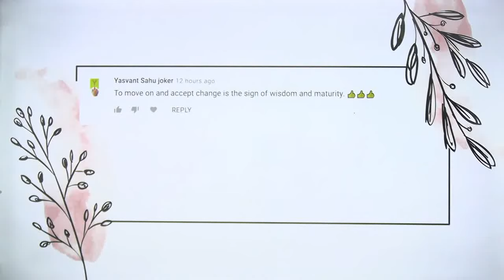LIFE को एक और मौका दो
✿ Morning Shows:
05:00 AM - Current Affairs Quiz Show by Bhunesh Sir
06:00 AM - Current Affairs & Static GK by Shipra Ma'am
06:30 AM - One Word Substitution & Idioms by Harsh Sir
07:00 AM - The Hindu Editorial by Sandeep Kesarwani Sir
08:00 AM - Current Affairs Show by Bhunesh Sir
08:40 AM - Vocabulary Show by Harsh Sir

✿ ब्रह्मास्त्र Batch for RRB Group D/CBT 2:
08:00 AM - Biology by Shipra Ma’am
09:00 AM - General Awareness by Bhunesh Sir
09:30 AM - Physics by Neeraj Sir
10:15 AM - Reasoning by Deepak Sir
11:00 AM - Maths by Sahil Sir

✿ Let's Crack RRB Group D 2019-20:
12:00 PM - General Science by Amrita Ma'am
12:30 PM - Maths by Sahil Sir
01:00 PM - Reasoning by Hitesh Sir
01:30 PM - General Awareness by Rohit  Sir

✿ Sankalp 3000+ Selection Batch for SSC CGL 2020-21:
02:00 PM - English by Sandeep Kesarwani Sir
03:00 PM - Maths by Rajesh Nehra sir
04:00 PM - Reasoning by Deepak Sir
05:00 PM - GK By Rohit Kumar

✿ SSC GD 2021:
06:00 PM - Reasoning by Deepak Sir
07:00 PM - GA by Aman Sir
08:00 PM - Maths By Dhasu Sir
09:00 PM - English by Harsh Sir

✿ SSC Special:
09:30 PM- Reasoning By Ritika Tomar
10:00 PM - Reasoning by Akash Chaturvedi
11:00 PM- Reasoning by Hitesh Mishra
11:00 PM - GK/GS by Alok Bajpai Sir

✿ SSC JE/UPPCL JE 2020-21 (Technical) Crash Course:
02:00 PM - Electrical Engg. by Ashish Sir
10:00 PM - Civil Engg. by Sandeep Jyani Sir

1. One Subscription, Unlimited Access
2. Learn from your favorite teacher
3. Real-time interaction with the teacher
4. You can ask doubts in a live class
5. Limited students
6. Download the videos & watch offline